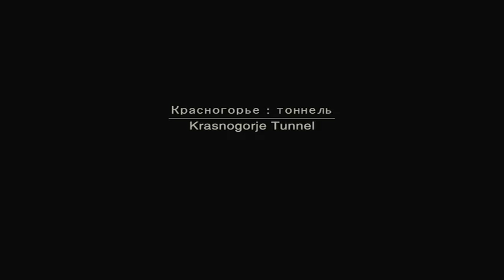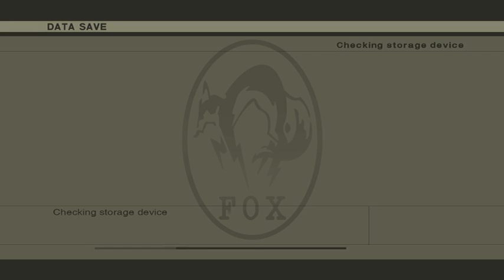Metal Gear Solid 3: Snake Eater Lets Play Episode 8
The End couldn't wait for our battle one month later and Snake meets the Fury